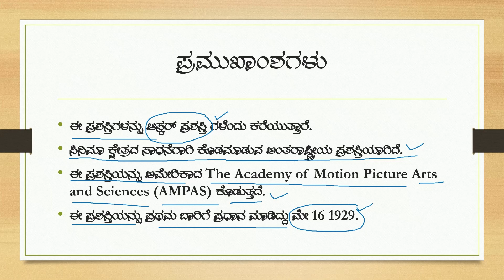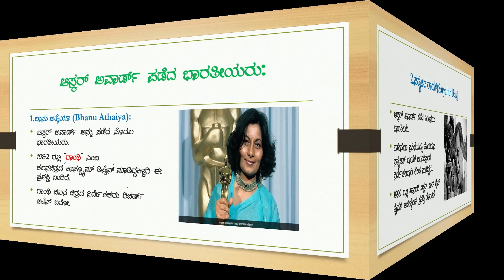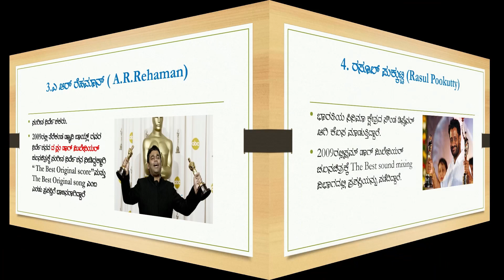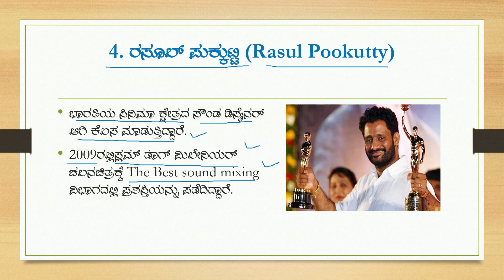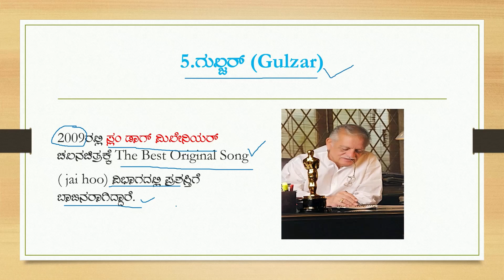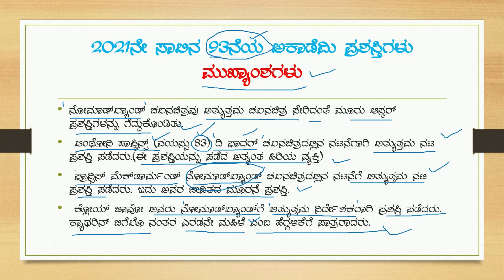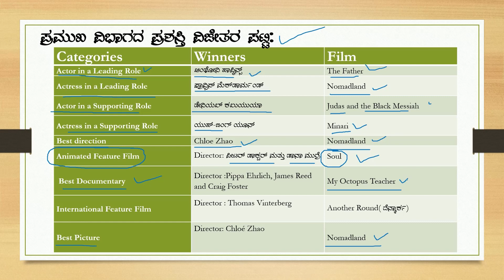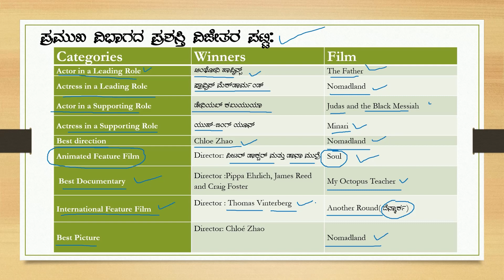OscarAwards2021| International Awards in kannada|OSCAR AWARDS-2021/Current Affairs in kannada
ಸ್ಪರ್ಧಾತ್ಮಕ ಪರೀಕ್ಷೆ(KAS|PSI|PDO|PC|FDA|SDA|IBPS|RRB|SSC|ARMY)ಗಳಿಗೆ ಉಪಯೋಗವಾಗುವ ಮಾಹಿತಿಯಾಗಿದ್ದು, ನೋಡಿ...ಟಿಪ್ಪಣಿ ಮಾಡಿಕೊಂಡು ಸದುಪಯೋಗ ಪಡೆದುಕೊಳ್ಳಿ.
Current Affairs ಗೆ ಸಂಬಂದಿಸಿದ ನಮ್ಮ ಇತರೆ ವಿಡಿಯೊ ಲಿಂಕಗಳು ಈ ಕೆಳಗಿವೆ ನೋಡಿ.
ನಮ್ಮ ಉತ್ಸಾಹ ಇಮ್ಮಡಿಗೊಳಿಸಲು Like ಮಾಡಿ.
ನಿಮಗೆ ನಮ್ಮ ವಿಡಿಯೊ ಇಷ್ಟವಾಗಿ ಉಪಯುಕ್ತ ಎನಿಸಿದರೆ ನಿಮ್ಮ ಸ್ನೇಹಿತರಿಗೂ Share ಮಾಡಿ.